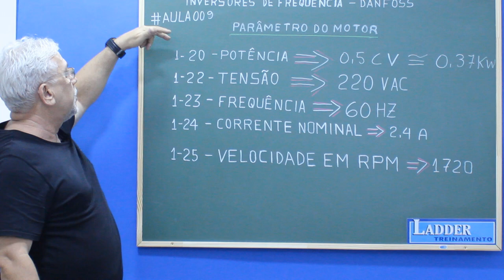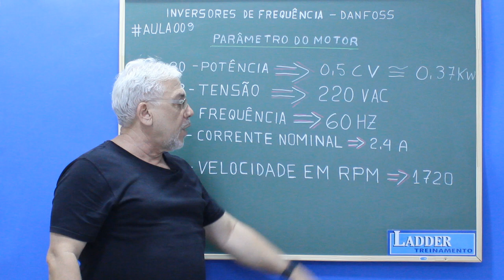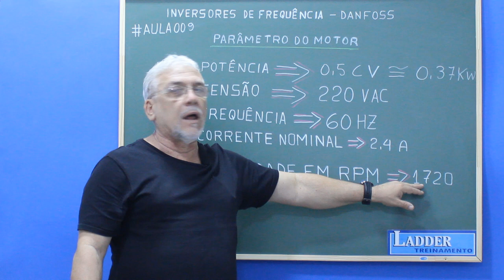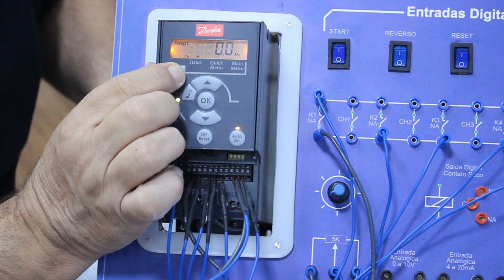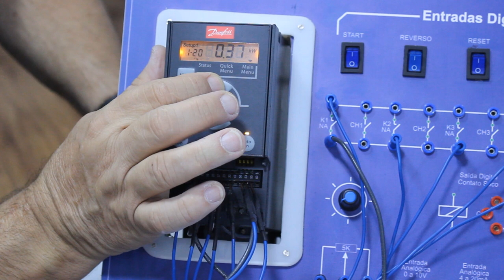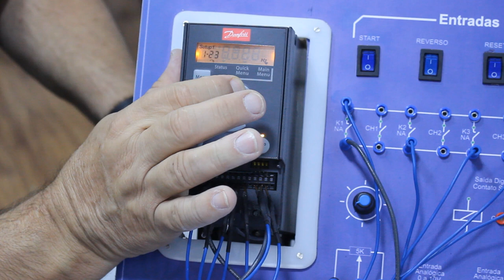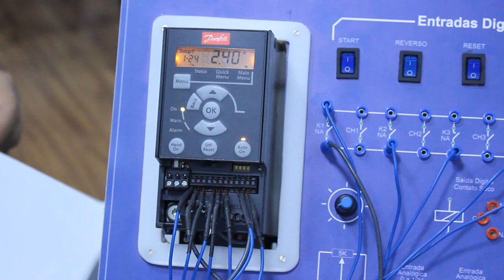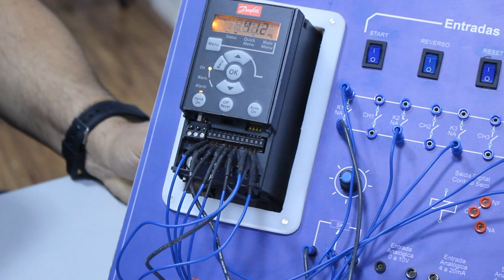Curso de Inversores de Frequência | Aula#009 - Configuração do motor inversor DANFOSS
Curso de Inversores de Frequência| Aula#009 - Configuração dos parâmetros do motor, inversor DANFOSS

Veja Também Vídeos Sugeridos !!!